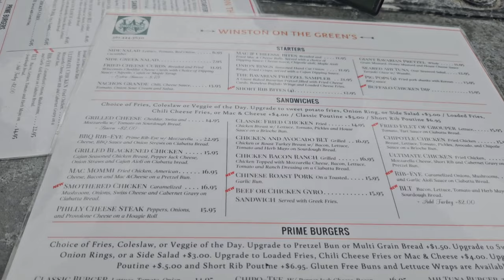PERFECT UPSCALE SPOT for BURGERS and WINGS in WPB!!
And another on the list! The wings, pasta and burger was amazing. Oh and the cocktails, yessss!

Discover the perfect upscale spot for indulging in mouthwatering burgers and wings right in the heart of West Palm Beach! 🍔🍗 Whether you're craving a juicy, gourmet burger or crispy, flavorful wings, this spot has it all. Join us as we dive into a menu packed with deliciousness, showcasing the best of both worlds—elevated comfort food in a stylish and inviting atmosphere. Perfect for a casual night out, a special occasion, or just satisfying those burger and wing cravings. Don't miss out on this WPB gem!
The Ultimate WPB Burger & Wing Destination
Trendy Burger & Wings Joint in WPB!
Exclusive Burger & Wing Spot in WPB
Top-Notch Burgers and Wings in WPB

Comment and let us know what places you would like us to add to our visit.